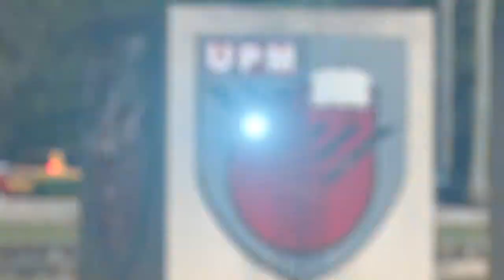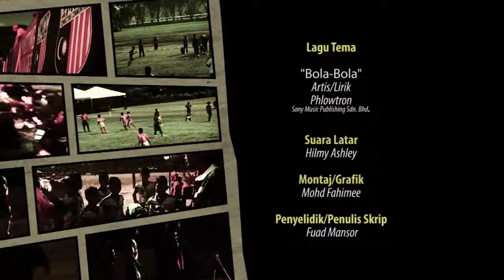LIGA 1MCC 2015 BWH 14 EP4